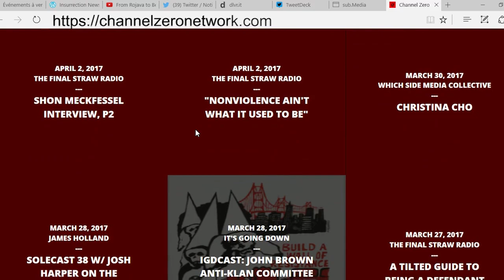Channel Zero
Channel Zero is a newly formed podcast network of several anarchist and anti-authoritarian podcasts across so-called North America. Our goal is to create an ever growing platform to expand the reach of anarchist analysis into a larger and more public audience. Currently, we are made of up the Final Straw, the Crimethinc Ex-Worker Podcast, SubMedia, the Solecast, Which Side Podcast, Resonance: an Anarchist Audio Distro and the IGDCAST.

Help us get this off the ground by supporting our fundraising campaign.